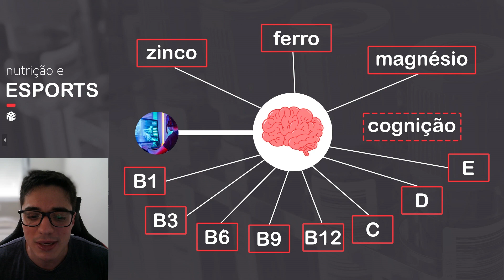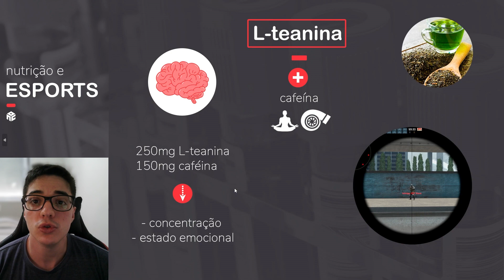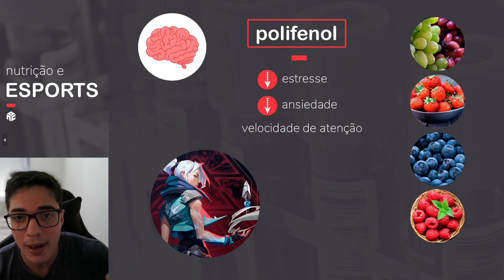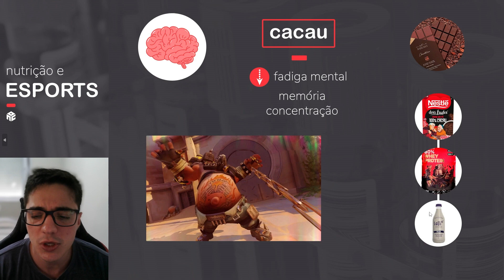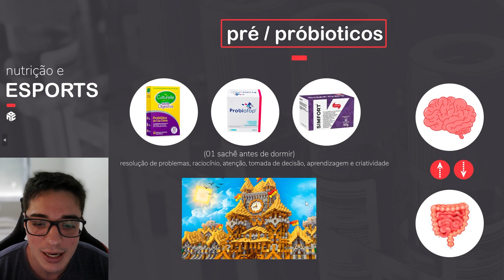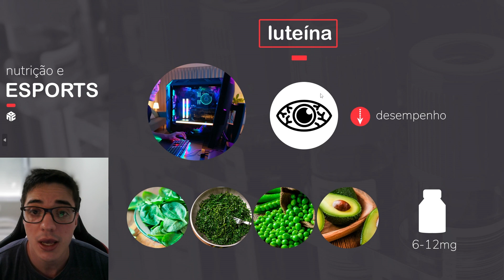Suplementos para potencializar o seu Gameplay (Jogos online: eSPORTS e Nutrição)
Os jogos online estão tomando espaço em plataformas competitivas. Para potencializar o gameplay desses atletas cibernéticos, é sugerido a melhora da saúde do cérebro para garantir uma boa cognição (antecipação, comportamento visual, recordação de padrões e ação).

No vídeo, é brevemente citado sobre vitaminas essências (Vitamina B1, Vitamina B3, Vitamina B6, Vitamina B9, Vitamina B12, Vitamina C, Vitamina D e Vitamina E) e minerais (ferro, zinco e magnésio) para a melhora da cognição e aplicabilidade em jogos virtuais.

Da mesma maneira que é detalhado sobre os suplementos / alimentos (Cafeína, L-teanina, Polifenol, Cacau, Suco de beterraba, Creatina, Prébiotico, Probiótico, Luteína) que podem potencializar o seu gameplay.

Respeite sua individualidade biológica. Nutrição inteligente, sempre!

00:00 - Importantes minerais para desempenho em jogos online
02:17 - Importantes vitaminas para desempenho em jogos online
03:57 - Suplementação de cafeína no desempenho em jogos online
04:28 - Consumo de energéticos no desempenho em jogos online
04:55 - Suplementação de L-teanina no desempenho em jogos online
05:58 - Consumo de polifenol no desempenho em jogos online
06:41 - Consumo de cacau no desempenho em jogos online
07:58 - Consumo de suco de Beterraba no desempenho em jogos online
09:06 - Suplementação de Creatina no desempenho em jogos online
09:42 - Suplementação de Probióticos no desempenho em jogos online
10-58 - Suplementação de luteína no desempenho em jogos online